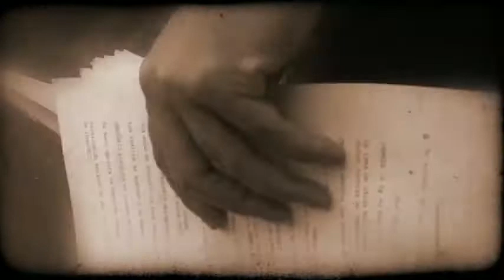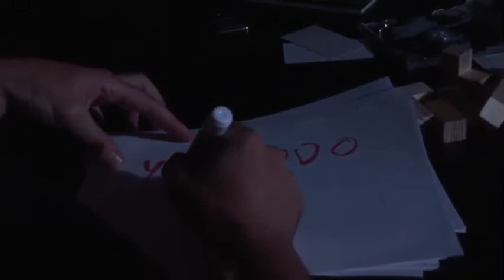NPI 1/2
(Ni Puta Idea) Un ejercicio realizado por el compañero del GrupoCalavera: Alfonso Coronel, para el CUEC, en el que colaboré como actor